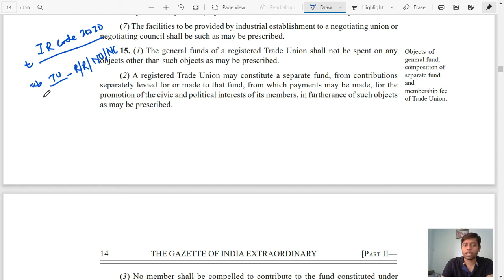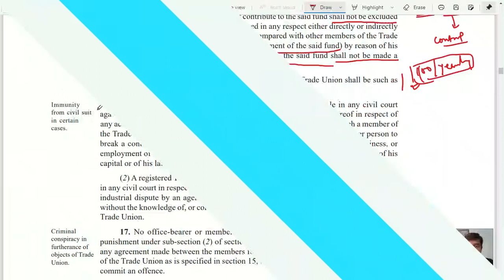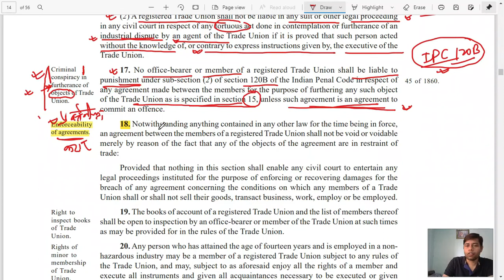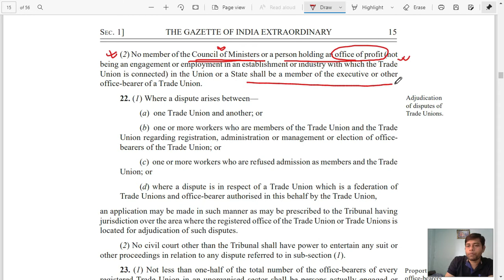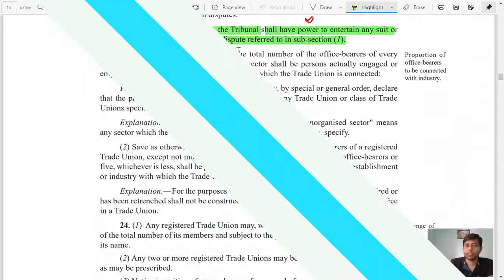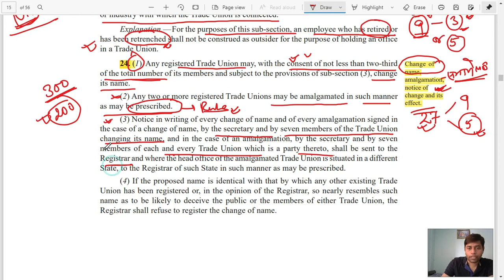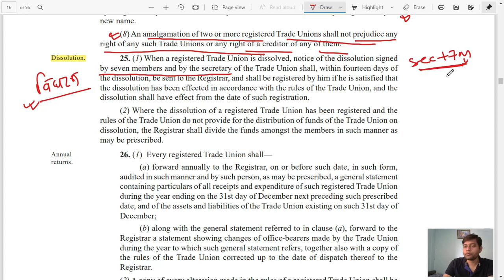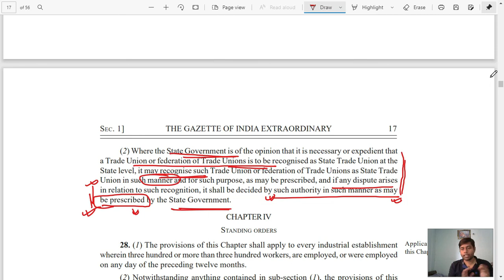LC-11; IR code 2020 Part-4; Trade union Part-2//श्रम संघ भाग-2 (धारा-15 से 27); fund. amalgamation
LC-10; IR code 2020 Part-4; Trade union Part-2//श्रम संघ भाग-2 (धारा-15 से 27); fund. amalgamation

यदि आप श्रम संहिताओं से सम्बंधित अन्य टॉपिक को समझना चाहते है तो यहाँ क्लिक करें-

66 वीं BPSC के तैयारी के लिए अपडेटेड LSW पुस्तक की  मुद्रित प्रति के लिए amazon पर online ऑर्डर करें (मात्र 100 प्रति शेष)-

पुस्तक की विशेषता के लिए देखें-

इस चैनल के वीडियो का पीडीएफ कैसे प्राप्त करें जानने के लिए नीचे दिए लिंक को क्लिक करें

श्रम एवं समाज कल्याण (श्रम विधान एवं औद्योगिक सम्बन्ध ) के सभी विडियो देखने के लिए यहाँ क्लिक करें-

धन्यवाद. !!!